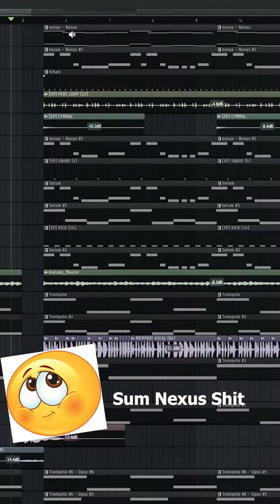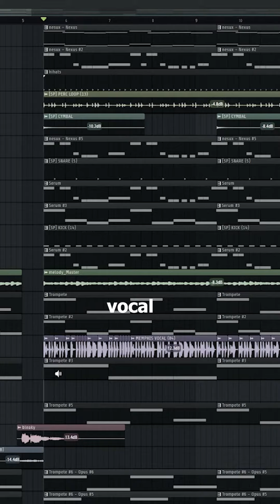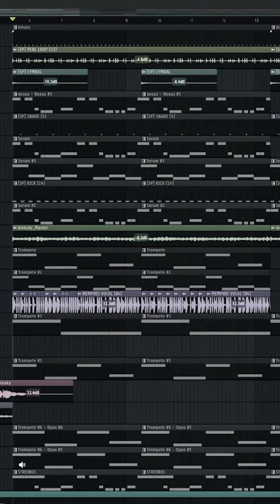How i made Danger Zone Phonk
phonk